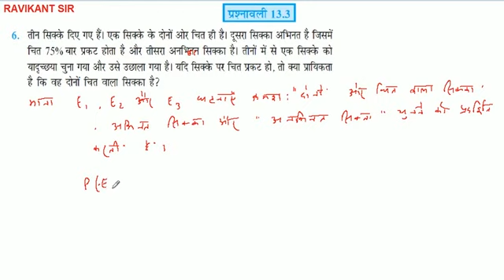तीन सिक्के दिए गए हैं। एक सिक्के के दोनों ओर चित ही है। दूसरा सिक्का अभिनत है जिसमें चित 75% बार प्र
तीन सिक्के दिए गए हैं। एक सिक्के के दोनों ओर चित ही है। दूसरा सिक्का अभिनत है जिसमें चित 75% बार प्रकट होता है और तीसरा अनभितन सिक्का है। तीनों में से एक सिक्के को यादृच्छया चुना गया और उसे उछाला गया है। यदि सिक्के पर चित प्रकट हो, तो क्या प्रायिकता है कि वह दोनों चित वाला सिक्का है?